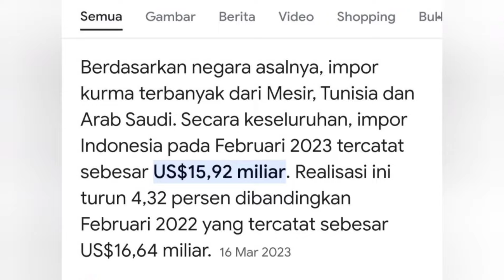Hampir setiap rumah menanam pohon kurma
Wak Dullah  / Jhon Arif Munandar: 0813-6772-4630

Perkebunan Kurma Ukhuwah Datu

Pola Nyakap | Bagi Hasil | Mudharabah

 Lombok Utara NTB Indonesia.

 "Segala kehormatan, keberkahan, rahmat dan keselamatan, serta kebaikan hanyalah kepunyaan Allah.

Keselamatan, rahmat, dan berkah dari Allah semoga tetap tercurah atasmu, wahai Nabi (Muhammad).

Keselamatan, rahmat dan berkah dari Allah semoga juga tercurah atas kami, dan juga atas seluruh hamba Allah yang sholeh. Aku bersaksi bahwa tiada Tuhan selain Allah dan bahwa Muhammad adalah utusan Allah."

Doa untuk negeri tercinta:

 "Ya Tuhanku, jadikanlah negeri ini, negeri yang aman sentosa, dan berikanlah rezeki dari buah-buahan kepada penduduknya yang beriman di antara mereka kepada Allah dan hari kemudian.” (Q.S Al-baqarah:126)

Insyaa Allah